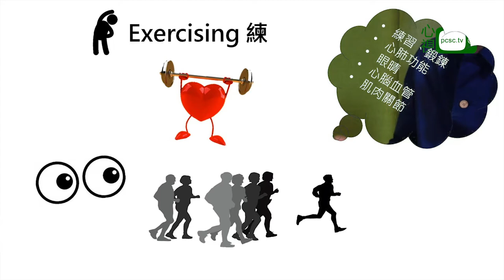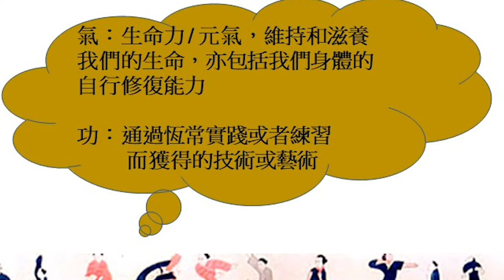黃宗顯醫生 5